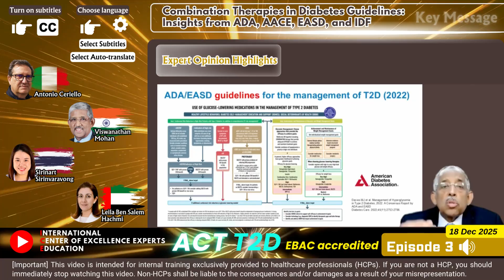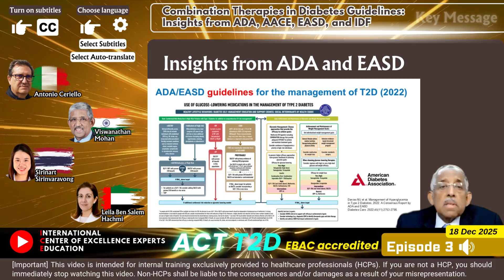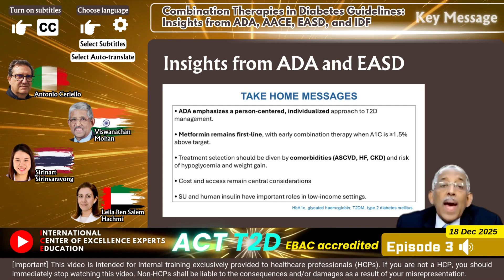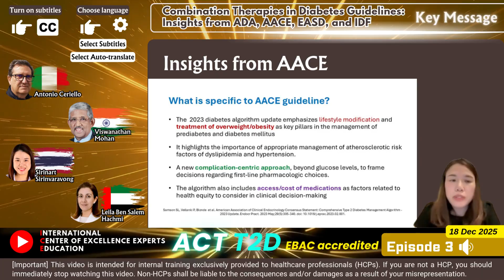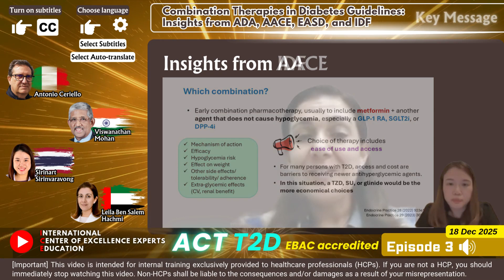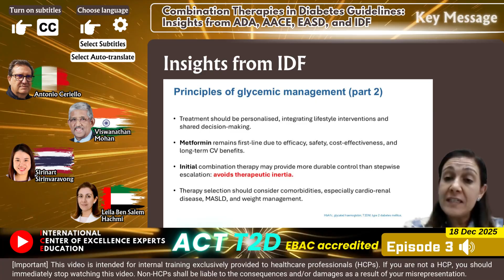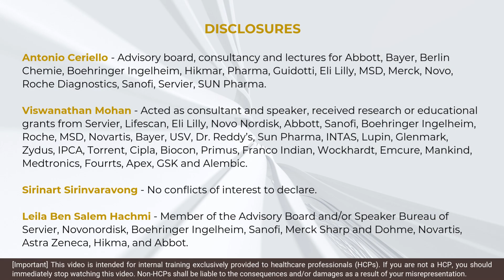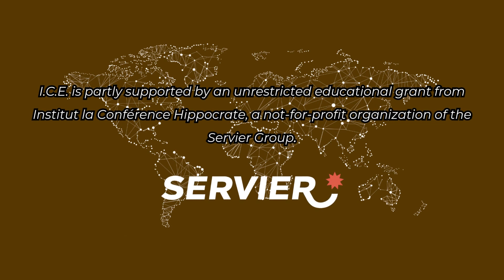【Key Message】Insights from ADA, AACE, EASD, and IDF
to learn to switch on the subtitles of your preferred language.

[Chapters]
00:08 – Expert Opinion Highlights
00:51 – Introduction by Antonio Ceriello (Italy)
01:39 – Expert Opinion – Viswanathan Mohan (India)
03:53 – Expert Opinion – Sirinart Sirinvaravong (Thailand)
05:51 – Expert Opinion – Leila Ben Salem Hachmi (UAE)
07:04 – Closing Remarks – Antonio Ceriello (Italy)
07:32 – Faculty Disclosures
07:38 – Invitation for Questions
07:45 – ACT T2D I.C.E. information

[Q&A] If you have any interesting comments, please post them in the comment box below. The experts will reply, and the international cardiometabolic channel secretariat will post their feedback on their behalf. Any adverse events and product quality complaints should be reported to the competent authority

[On-Demand Access] The full Replay will be available to all registrants for free on the D.O.C. Channel

to access our video library. Join tens of thousands of healthcare peers worldwide to watch, share, and promote your papers, cases, and conference announcements. At P2P, you're both a spectator and a contributor.

[Important] This video is intended for internal training exclusively provided to healthcare professionals (HCPs). If you are not an HCP, you should stop watching this video immediately. Non-HCPs shall be liable for the consequences and/or damages as a result of misrepresentation.